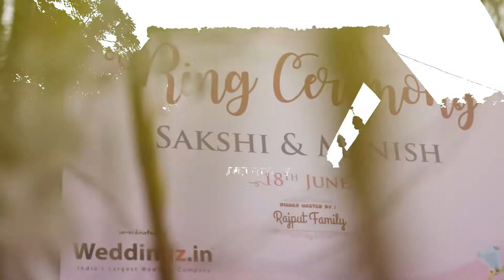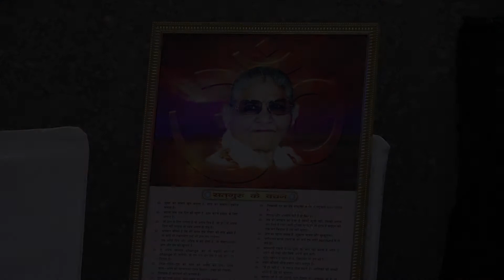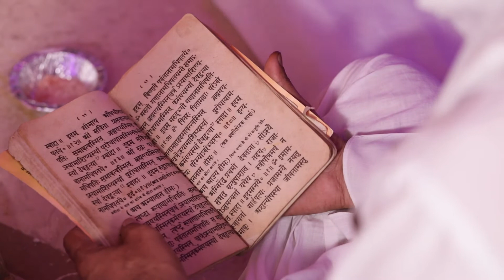Cinematic coverage of Manish & Sakshi's awesome wedding in New Delhi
Cinematic movie style coverage of the wedding functions of Manish and Sakshi in New Delhi